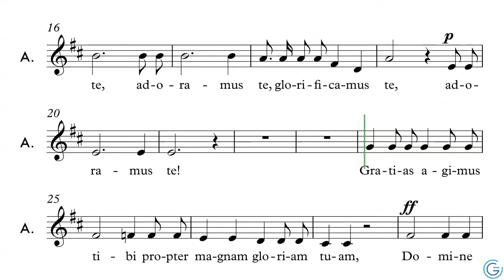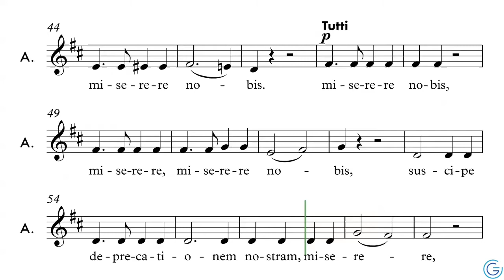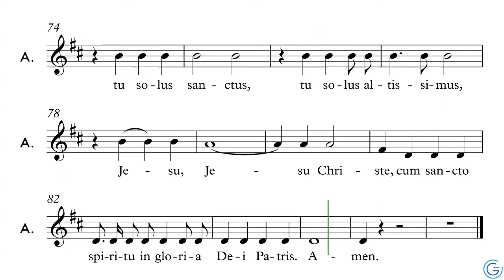Messe n °2 in G Major - Gloria - Altos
Musique de Franz Schubert